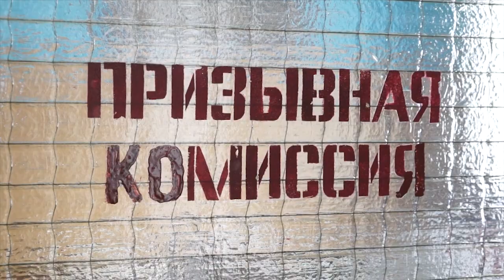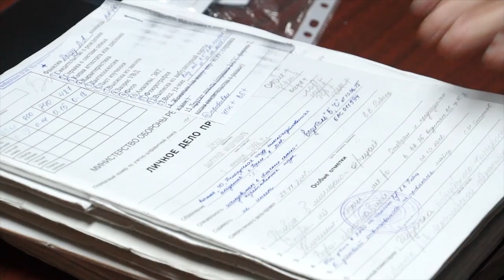Защита Родины – священная обязанность любого гражданина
В Бобруйске продолжается призывная кампания.